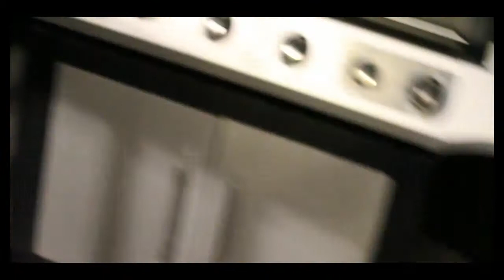Billy and the serial Killers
Bio: "After being informed of Jeff Brick and Plain McDue, Billy finds himself in a situation of being between two serial killers as they try to slaughter the good will of life out of him. How does this work out? Click to play above."

Special thanks to:
September Say Goodbye (Listen to their music. It's worth it.)